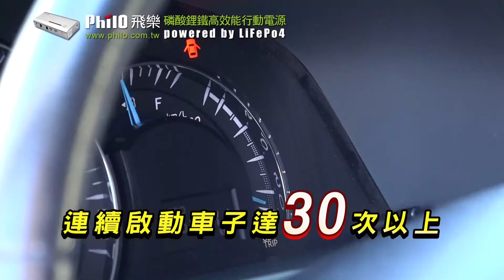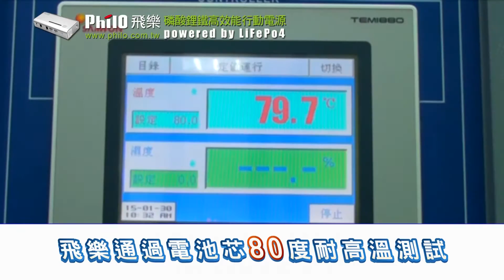飛樂【PHILO】磷酸鋰鐵防暴救車電源 商品介紹 第二版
Model: LIP-37
建議車種  汽油4000CC以下
電芯數量  4片
電芯設計  磷酸鋰鐵LiFePO4
防水  無
LED照明  有
電容量  10000
重量  540g
尺寸  157*75*36mm
電瓶偵測電壓  無
充電輸入電壓  14V1A
USB 5V輸入功能
輸出電壓  5V1A
輸出電壓  5V2A
輸出電壓  12V10A
輸出電壓  19V3.5A
適用溫度  -20~80度
充電時間  2.5小時
啟動電流  400A
電瓶夾種類  智慧型電瓶夾
電瓶夾線徑  10AWG